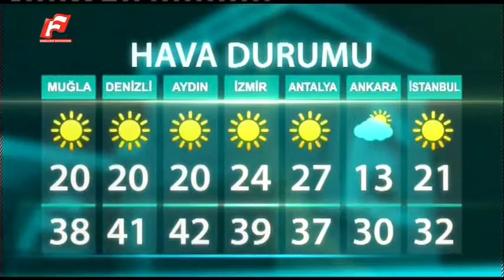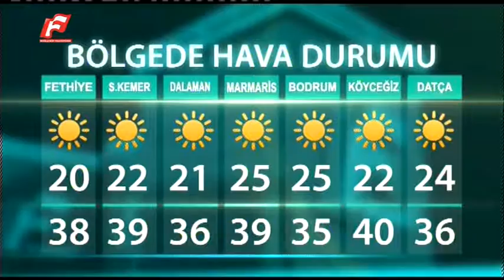20 TEMMUZ 2016 KANAL F ANA HABER BÜLTENİ